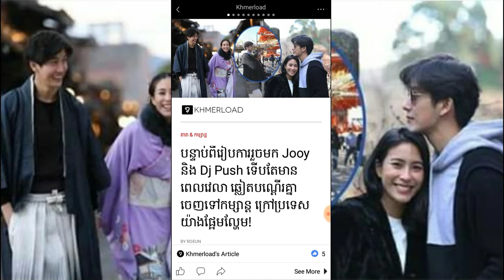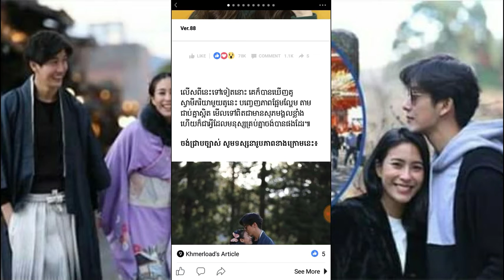បន្ទាប់ពីរៀបការរួចមក Jooy និង Dj Push ទើបតែមានពេលវេលា ឆ្លៀតបណ្ដើរគ្នាចេញទៅកម្សាន្ត ក្រៅប្រទេស....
បន្ទាប់ពីរៀបការរួចមក Jooy និង Dj Push ទើបតែមានពេលវេលា ឆ្លៀតបណ្ដើរគ្នាចេញទៅកម្សាន្ត ក្រៅប្រទេស យ៉ាងផ្អែមល្ហែម!